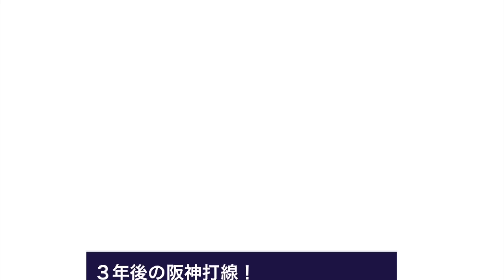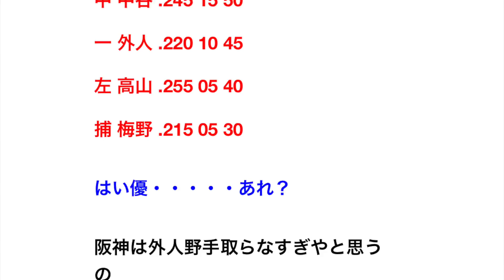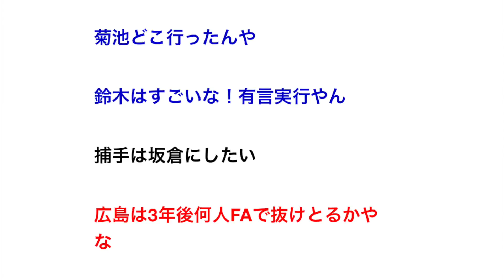３年後の阪神打線！ 【野球】阪神タイガース